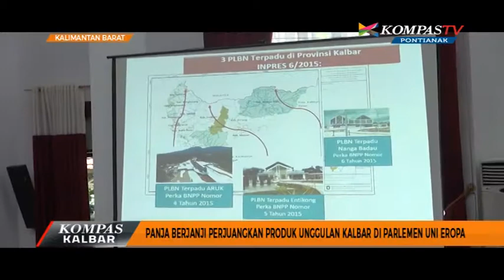Panja Berjanji Perjuangkan Produk Unggulan Kalbar di Parlemen Uni Eropa - Kompas TV Pontianak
Sebagai komoditas unggulan Kalimantan Barat, kelapa sawit kini terancam. Hal ini terkait keluarnya revolusi parlemen Uni Eropa, yang menolak sawit Indonesia dengan dalih tak ramah lingkungan.